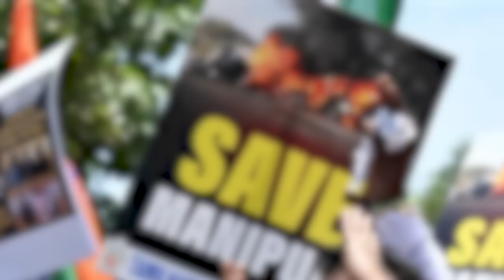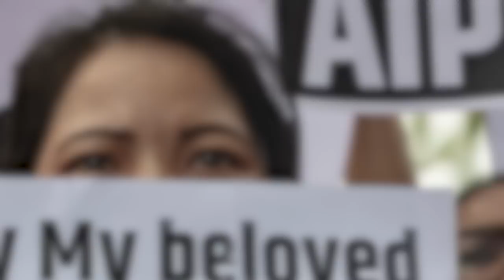Ka khlieh ba lahdep khrai jong u David Theik bad wah ha ka jingker ba shna da ki siej ha Manipur